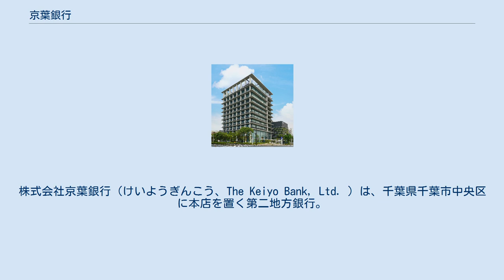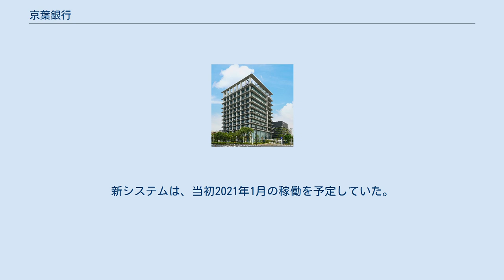京葉銀行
株式会社京葉銀行（けいようぎんこう、The Keiyo Bank, Ltd. ）は、千葉県千葉市中央区に本店を置く第二地方銀行。
通称は「αBANK（アルファバンク）」。
 店舗展開は千葉県内が中心。
県外には東京都区部に3店ある。
東京支店は中央区日本橋室町のビル上階にある空中店舗。
東陽町支店（江東区の東陽町駅前）と品川支店（港区の品川駅前）は事業性融資専門である。
 北洋銀行に次いで第二地方銀行としては2番目の規模を誇る。
 浦安市・四街道市の指定金融機関を受託している。
 千葉市が重点的に開発を進めている千葉駅西口地区と千葉中央港地区の中間に、本部事務棟及び電算センターである「京葉銀行 千葉みなと本部」の建設が進められた。
2015年5月7日から本部ビルでの業務は開始されるが、店頭窓口は設置されずATMコーナーのみが開設される。
 軟式野球部が全国屈指の強豪チームとして知られ、獲得全国タイトルは、全国最多の計12回（天皇賜杯全日本軟式野球大会7回・国体5回）である。
 現在、京葉銀は、日立製作所製メインフレームにおいて勘定系システムを稼働させているが、2014年5月、静岡銀行が日立と共に開発を進めている次世代オープン勘定系パッケージを採用することを明らかにした。
新システムは、当初2021年1月の稼働を予定していた。
 しかし、2019年1月、「急速なデジタル化・IT化という金融環境の変化に対応できるシステム基盤を構築するため」として、新システムの稼働時期を2022年5月に見直すと発表した。